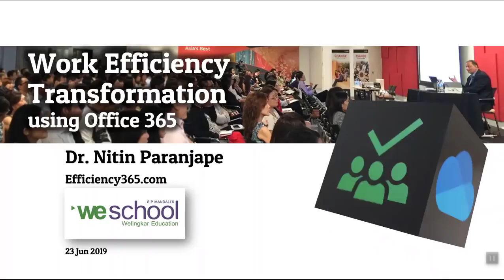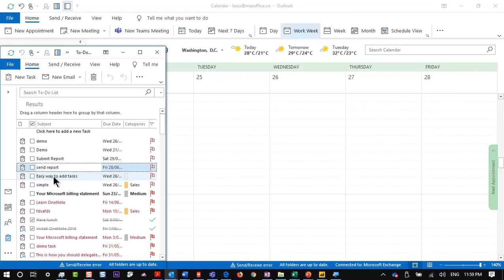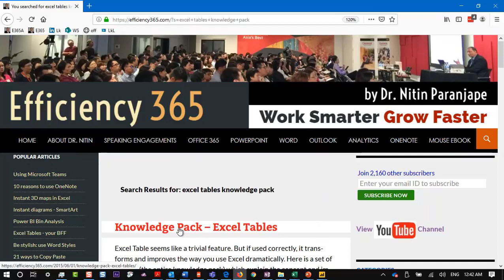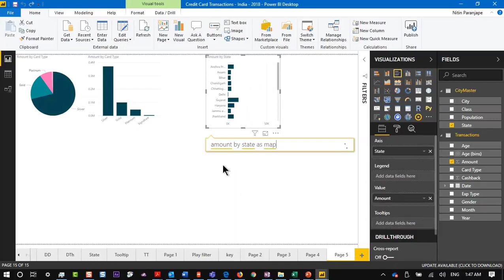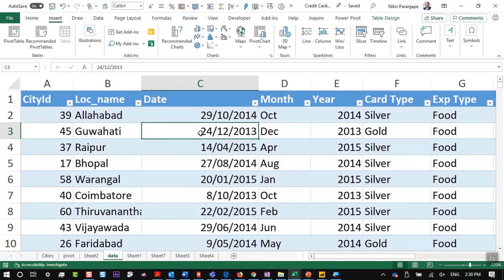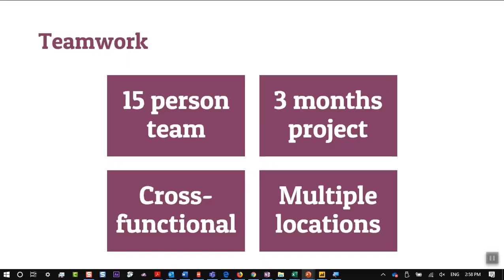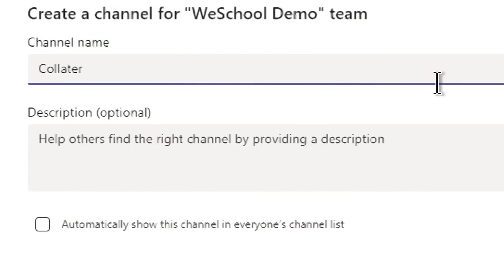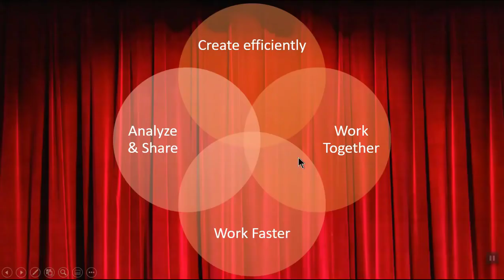Work Efficiency Transformation with Office 365